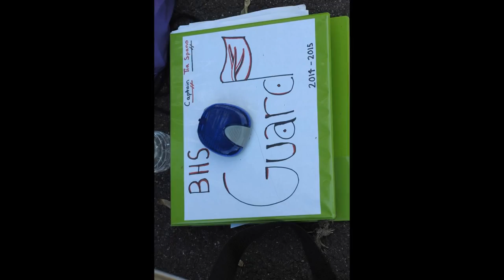What May Through November 2014 Consisted of...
I made this slideshow for fun and for the ones I truly care about. This Is The Bergenfield Color Guard. :)

Video made by Cassie Laman
Photo credits to Alfred Cardenas